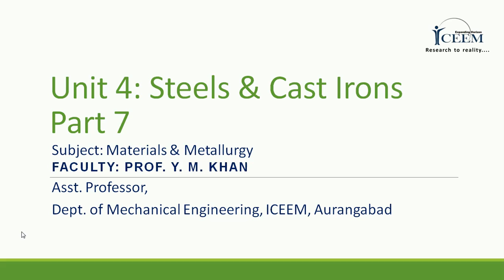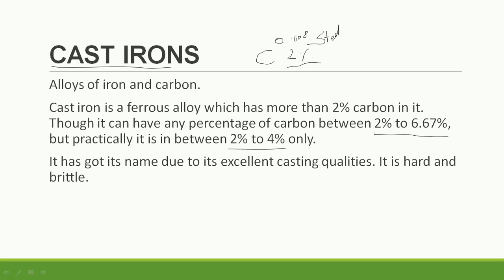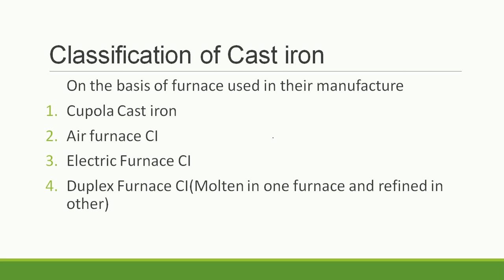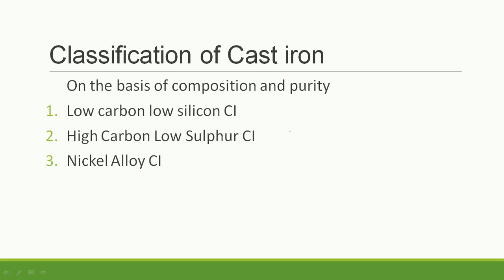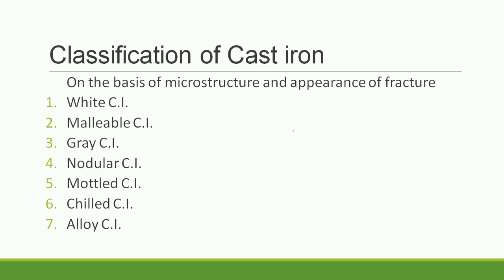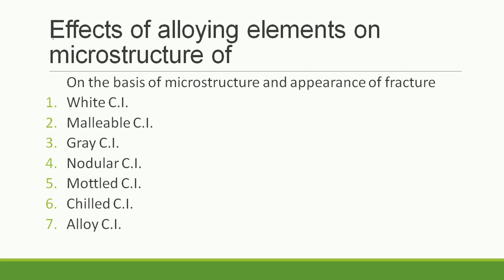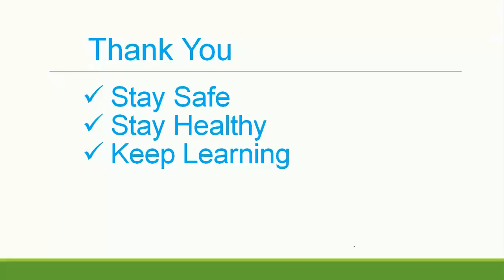Cast Iron & its classification